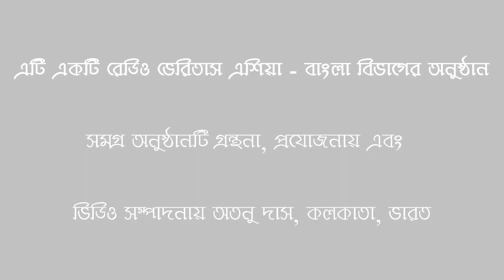এই সপ্তাহের পোপ ফ্রান্সিসের বাণী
মহামান্য পোপ মহোদয় আমাদের সবার হিতের জন্য এবং সুন্দর জীবন গঠনের লক্ষে প্রতি সপ্তাহে আমাদের সকলের জন্য কিছু কথা বা বাণী বলে থাকেন। পোপ মহোদয়ের এই বাণী আমাদের পথ দ্রষ্টা। তাঁর এই বাণীগুলো আমরা নিজেদের ব্যবহারিক জীবনে যদি কাজে লাগাতে পারি এবং তা মেনে চলার অন্তত প্রয়াসটুকু করি তাহলে আমাদের এই নশ্বর জীবন আনন্দময় এবং শান্তির হয়ে উঠতে পারে। আজ আসুন পোপ ফ্রান্সিসের এই সপ্তাহের বাণী শুনি এবং আমাদের মনকে পরিশুদ্ধ করি। নিয়মিতভাবে তাই পোপ ফ্রান্সিসের বাণীগুলো মন দিয়ে শুনুন এবং শেয়ার করুন।

সমগ্র এই অনুষ্ঠানের সম্পাদনায় এবং প্রযোজনায় আপনাদের সাথে আছি আমি, অতনু দাস।

মঙ্গলময় ঈশ্বরের আশীর্বাদ আপনাদের প্রত্যেকের উপর নিত্য বর্ষিত হোক।